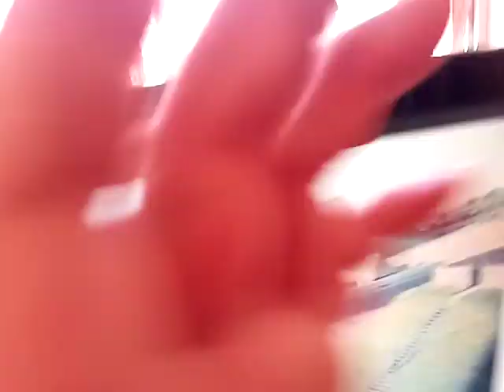Teotihuacan sweet potato with Titi monkey wow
kumala is all potato in north and south america "Kuma" is mice in english and "mala" is curse in english "Kumala"